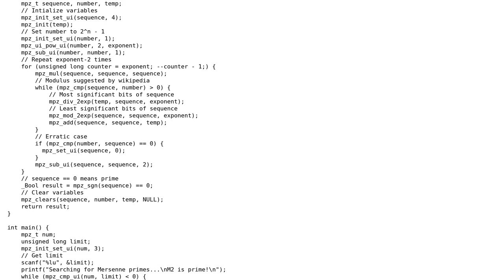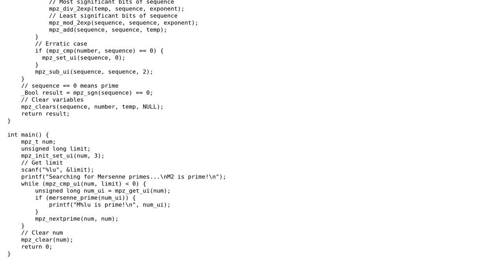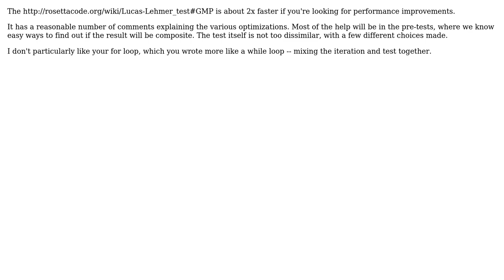Lucas Lehmer Primality Test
With thanks & praise to God, and with thanks to the many people who have made this project possible! | Content (except music & images) licensed under CC BY-SA | Music | Images & others | With thanks to user Toby Speight user Neil A. user DanaJ and the Stack Exchange Network Trademarks are property of their respective owners. You are responsible for your own actions.